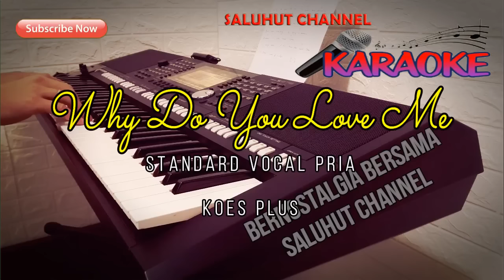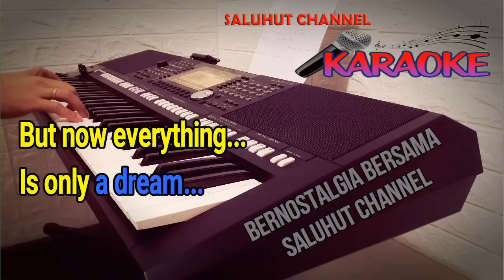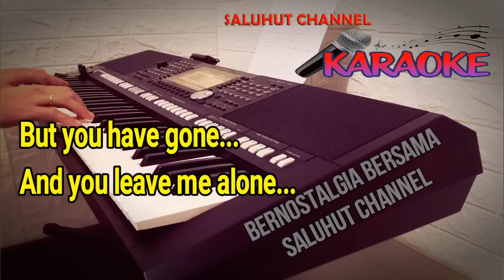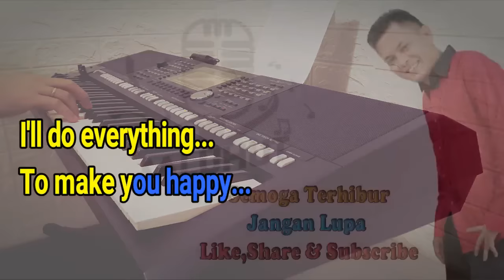WHY DO YOU LOVE ME ll KARAOKE NOSTALGIA ll KOES PLUS ll NADA PRIA C=DO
Koes Plus
The time has come
That we must be apart
The memory is still in my mind
But you have gone
And you leave me alone
Why do you love me
So sweet and tenderly?
I'll do everything
To make you happy
But now everything
Is only a dream
A dream, that never come
I only wait
Till true love will come